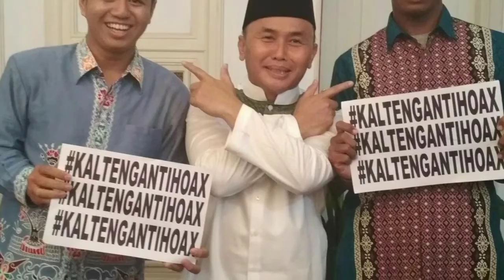MANISNYA NEGERI KU dalam 4 Pilar Kebangsaan